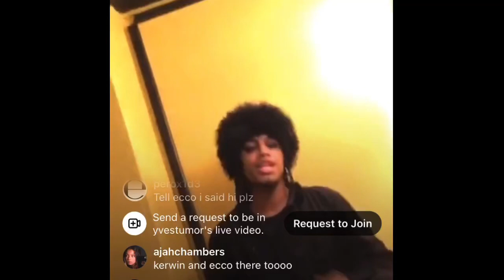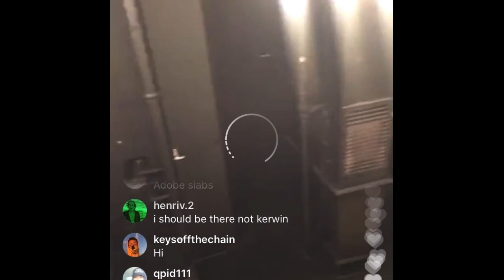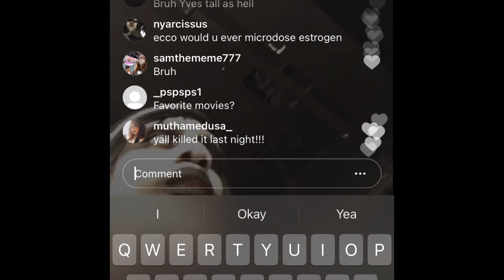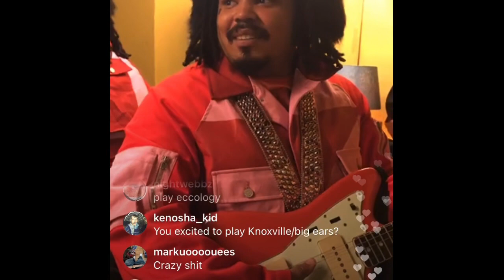ig live: kerwin frost sings yves tumor’s kerosene! backstage with ecco2k & it’s band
Fonda theater Instagram live 11/08/2021 2nd show in Los Angeles, Cailfornia